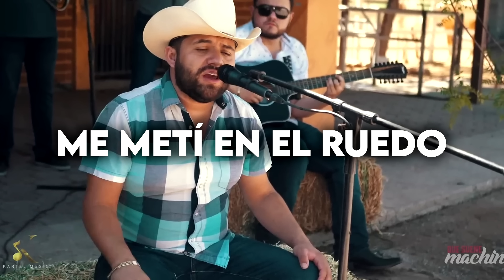Me Metí En El Ruedo - Luis R Conriquez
Kevin Moreno Oscar Maydon FUERZA REGIDA   Rancho Humilde   EL GORDO ARCE   Jalisco Music   Corridos Alusivos   CANCIONES Y CORRIDOS   Corridos Belicones   Corridos Belicos   Corridos Asignados   CORRIDOS VIP   Trokas y Corridos   Corridos Mix MX   Natanael Cano   Luis R Conriquez Oficial   SERVANDOZL   Manzana Records   Natanael Cano  Corridos Tumbados   Corridos Tumbados MX   RB Music   DEL Records   Fidel Marca Registrada   Grupo Marca Registrada   Grupo Arriesgado TV   Los Nuevos Rebeldes   Markitos TOYS   Markitos TOYS - Stories   EL VITOLIAS   TONY AGUIRRE   Alfredo Olivas   Alfredo Valenzuela   Gerardo Ortiz   Beto Sierra   Eden Muñoz   Corridos VIP   CANCIONES Y CORRIDOS   BabyMusic   Adriel Favela     Victor Cibrian official  Junior H  CÓDIGO FN   Omar Ruiz   fidelruedatv   Grupo Recluta   Grupo Firme   Kartel Music   Calibre50   Panchito Arredondo Tv